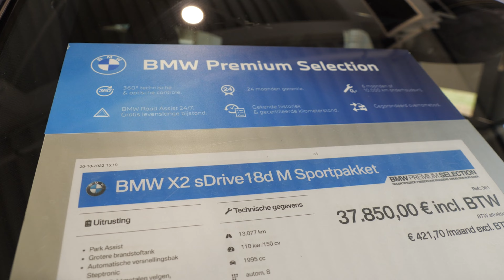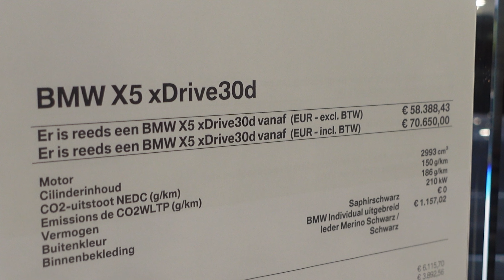The BMW X2 2023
2023 BMW X2 xDrive28i Specs & Features

Starting MSRP
$38,600
Basic Warranty 4 yr./ 50,000 mi.
Fuel & MPG
Fuel & MPG
Fuel type Premium unleaded (recommended)
Range in miles (city/hwy) 0/0 mi.
Fuel tank capacity 16.1 gal.
Engine
Engine
Valves 16
Direct injection yes
Towing & Hauling
Towing & Hauling
Max Payload Capacity 941 lbs.
Drivetrain
Drivetrain
Center limited slip differential yes
Descent control yes
Suspension
Suspension
Four-wheel independent suspension yes
Front and rear stabilizer bar yes
Dimensions
Dimensions
Length 172.2 in.
Overall width with mirrors 82.6 in.
Overall width without mirrors 71.8 in.
Maximum cargo capacity 50.1 cu.ft.
Maximum payload 941 lbs.

The music in this video is from→ Nomyn&VEELA the song is Mirros

→ Support Veela